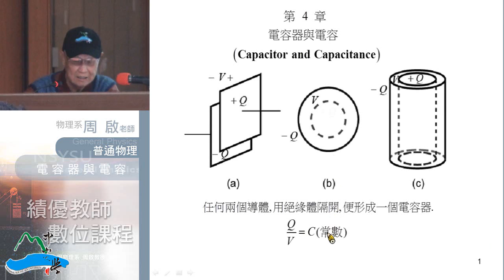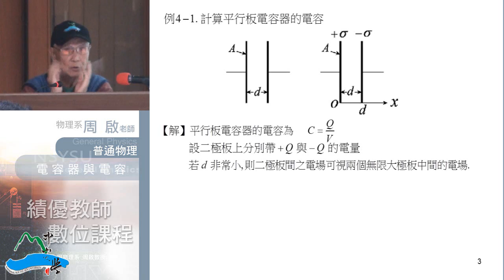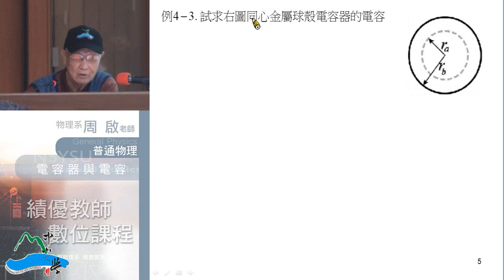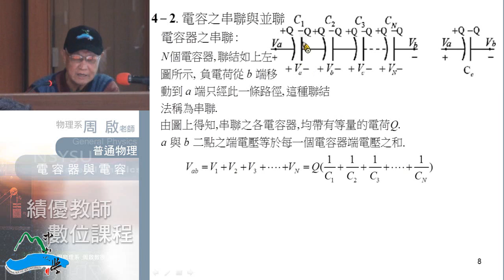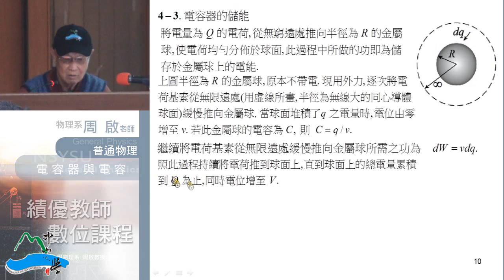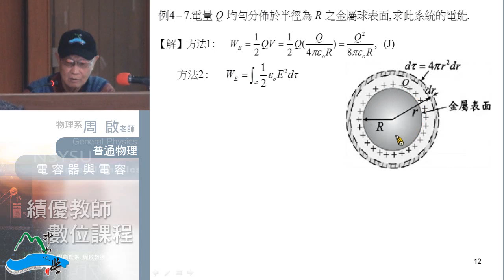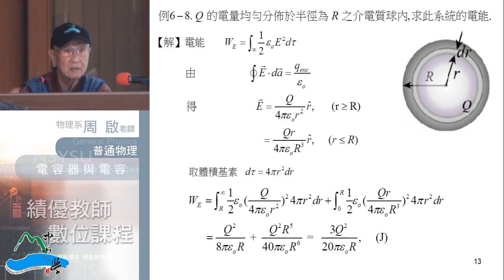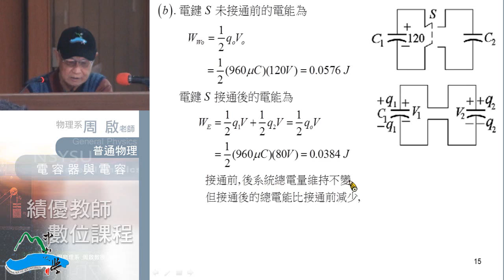《國立中山大學開放式課程》普通物理II(周啟教授) 4-1